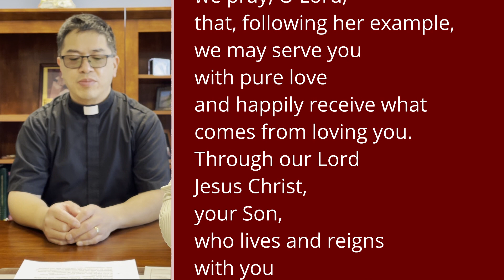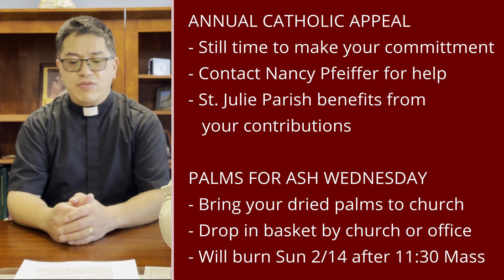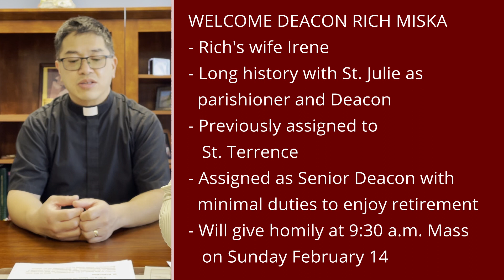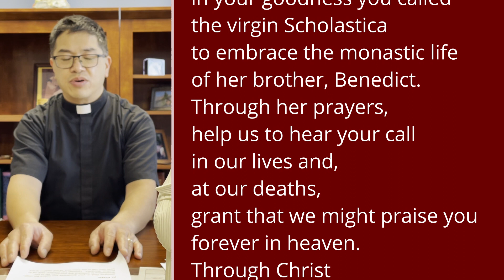Midweek Moment for February 10 2021